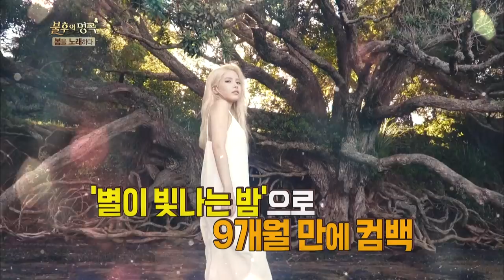MAMAMOO -Violet Fragrance | 마마무 - 보랏빛 향기 [Immortal Songs 2 ENG/2018.04.28]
Immortal Songs 2 ep.349 - Let's Sing Spring.

Guests : Mamamoo, Poppin Hyunjoon and Park Aeri, Weki Meki, GB9, Lee Sejoon, MeloMance, Youme